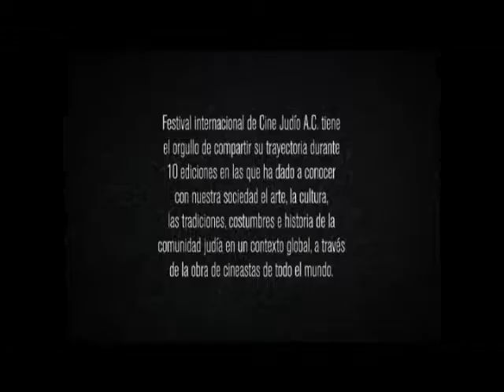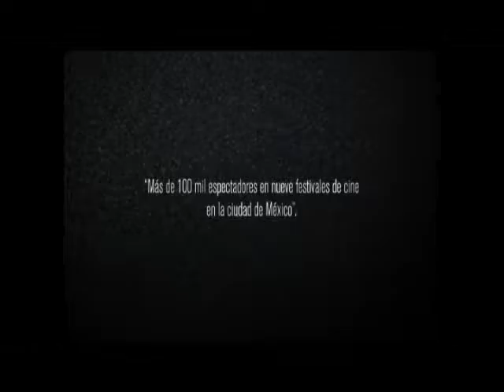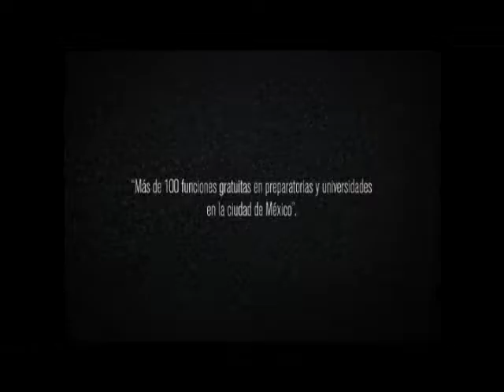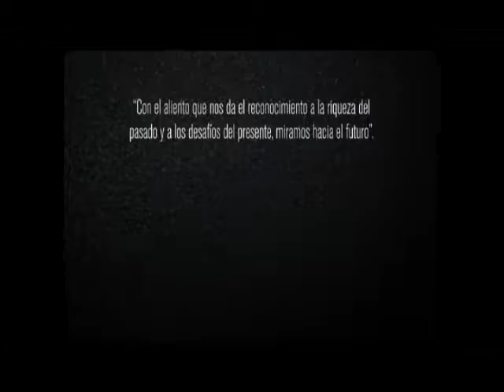FICJM Video Memoria 2013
La presente video memoria hace un recuento de los últimos 10 festivales realizados de 2004 a 2013.